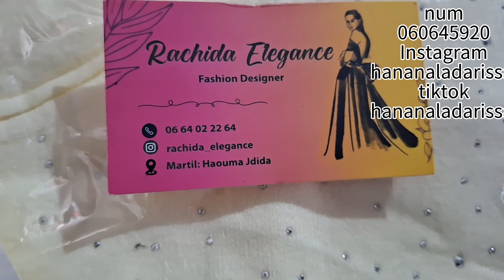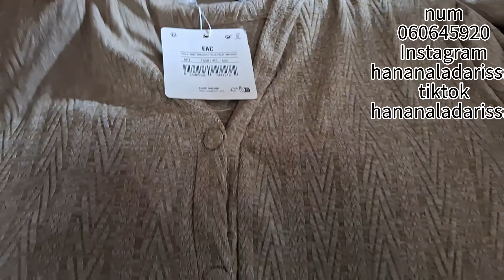دخلو تشوفو البياس لي جبت لمعرض سطات قاعة الاهرام 🛒🤩🛍😍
Num
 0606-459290